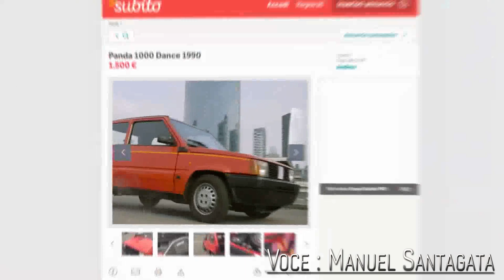Pimp My Panda - RiDoppiaggio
Il mio RiDoppoaggio del PANDA.
 Non è bellino?

Voce: Manuel Santagata